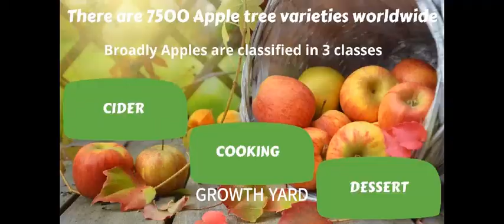APPLE - HISTORY & NUTRITION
In this video you will come to know how a wild apple became Doctor’s favourite.

PREVIOUS VIDEOS:
1.HEALTHYMIND#HEALTHYLIFESTYLE#HAPPYMIND#CALMMIND#
FEELGOOD#EASYHOMEEXERCISES#.
This video shows 10 minutes of exercises that can help you feel calmer.Growth Yard suggests you to do it regularly for better effect.

2.HEALTHYLIFESTYLE#YUMMYSMOOTHIE#ANTI-ANXIETYSMOOTHIE#
Photography Credit : Mr. Bhavik Shah

2.ANXIETY#HAPPYMIND#HEALTHYMIND#CHERISHMIND#MENTALHEALTH#SYMPTOMS#TIPS#POSITIVITY#
This video focusses on Anxiety which has affected mental health badly.So lets see what is anxiety with some of its symptoms and tips to overcome it.

Episode 1: SELF ROMANCE - A step to self love
It is a series of romance with self focussing on how we can start loving ourself again when we are really upset with self. Let's start Self Romance by taking our own responsibility and how we can do that.

Episode 2: SELF LOVE  WITHOUT GUILT
The vision of this video to make people love them without any guilt.
It also says that how a mistake becomes guilt and steps to overcome it and appeal to people live their life positively.

Episode 3 :HOW TO TAKE TIME FOR YOURSELF & ITS BENEFITS
We are living in the world where we are busy,  there is always something to do….and at the end of the day we are totally exhausted and tired and on top of it frustration comes by default with it.
So….the question is how much quality time you are investing on yourself….??
This video will show you the physical and mental benefits of spending time with self & tips on prioritising it.

Episode 4 : 5 SELF LOVE HABITS THAT CHANGED MY LIFE
Everyone likes being loved and cared for from the people they are associated with and gets upset when they don’t get it. If you feel that, watch today’s video on Self Romance where we will focus on 5 habits of Self Love and how this has helped me improve my relationship with self and others too.

LETS SPREAD POSITIVITY.
DO NOT FORGET CLICK ON BELL ICON FOR NOTIFICATIONS